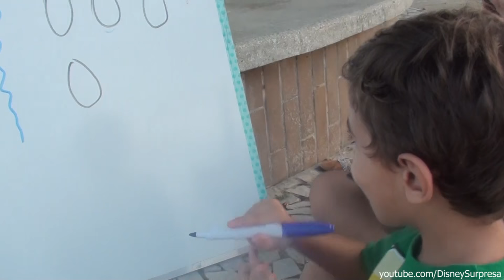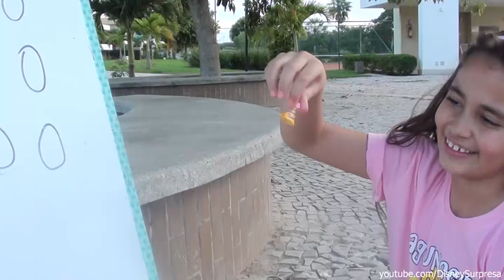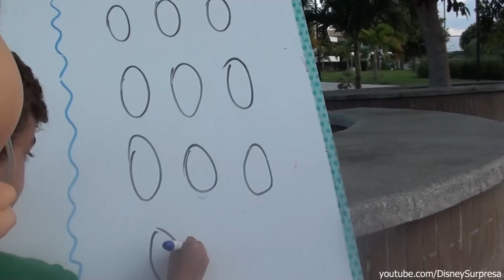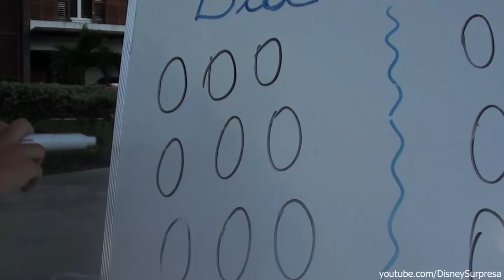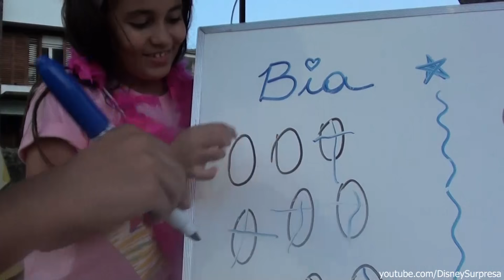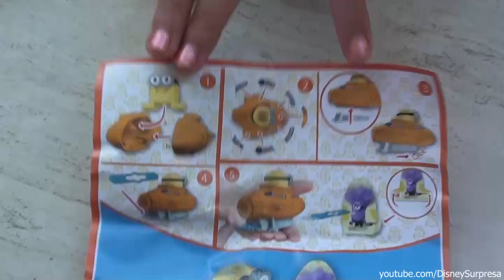Caça aos Ovos! Boneca Baby Alive Bia Bagunça e Bela na Páscoa | DisneySurpresa